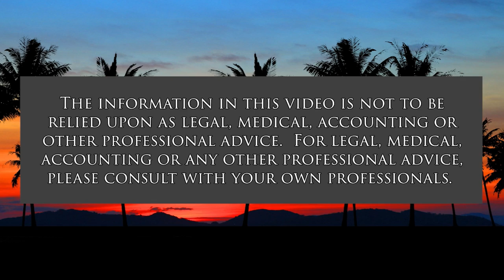Update on Korea, North and South (History is Here to Help)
Can Kim Jong-un Do Missles and Covid at the Same Time.  The host for this show is Jay Fidell.  The guest is Cheehyung Harrison Kim.

Cheeyhung Harrison Kim, a history professor at UH Manoa, helps us understand what is going on between the Koreas these days; Kim Jong-un's expansion of North Korea's missile program; his current covid crisis; whether he can address both at the same; how he will handle South Korea's new President Yoon Suk-yeol's offer of assistance on covid; Kim Jong-un's support of Russia on the Ukraine issue, and whether all this might change his position on the relationship of the Koreas with China and the United States.